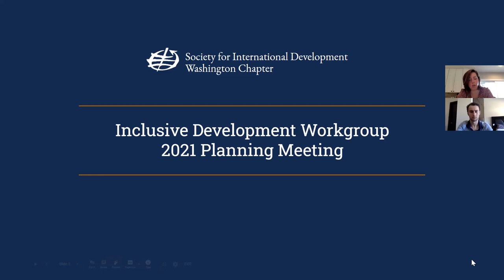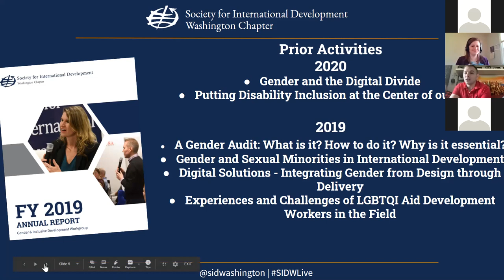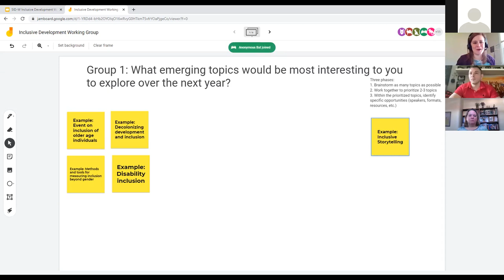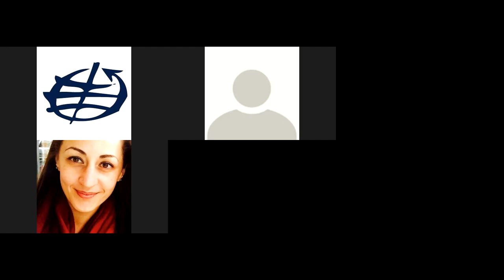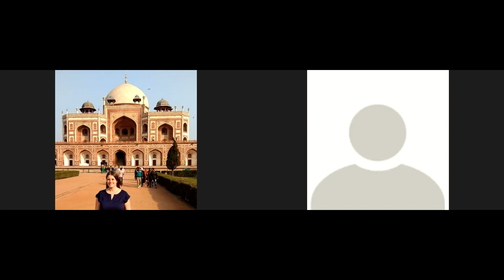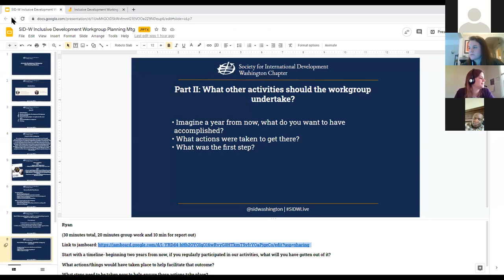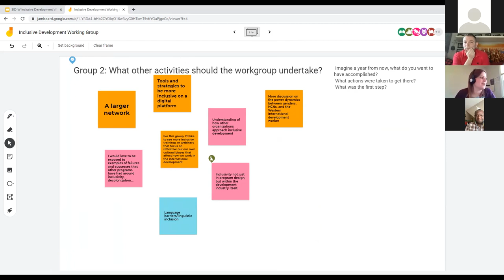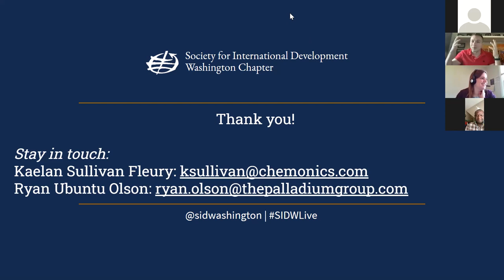Inclusive Development Workgroup Planning Meeting - March 15, 2021 (Recording 2)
The Inclusive Development Workgroup met on Thursday, March 11th at 10:00 AM ET to plan events for the group in the next year. In recent months, the group organized events on topics such as Gender and the Digital Divide and Putting disability inclusion at the center of our work. All members were encouraged to join and to bring ideas for event formats and topics.